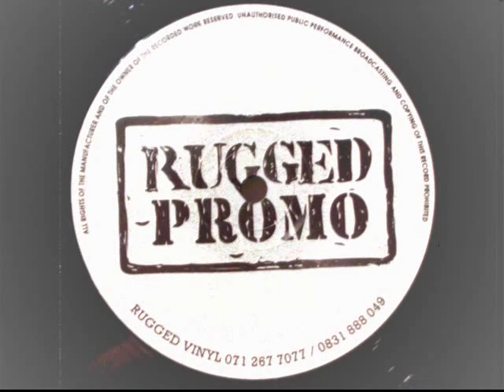DJ Trace - Definition of living (Amen) + Intense - Paradox Mash Up.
Made a mix a few weeks ago and just love the intro i did for this one :)

leave some comment for this clip ..

much appreciated!

JJ.